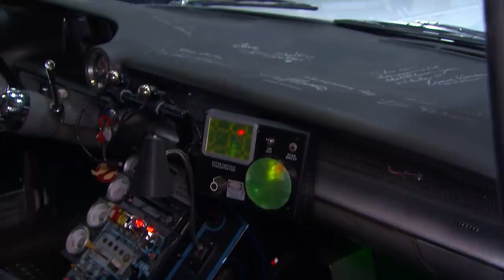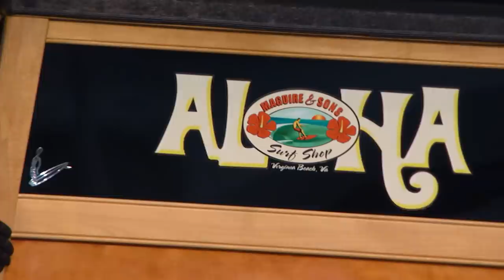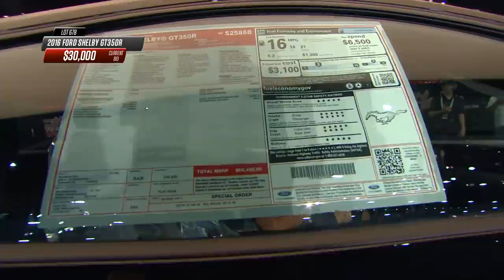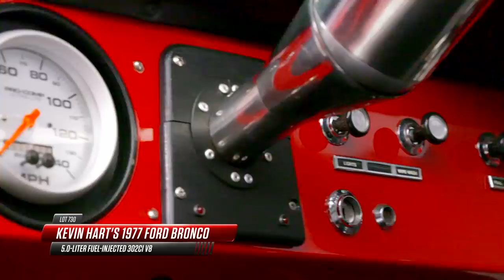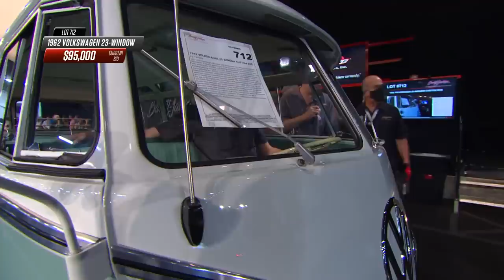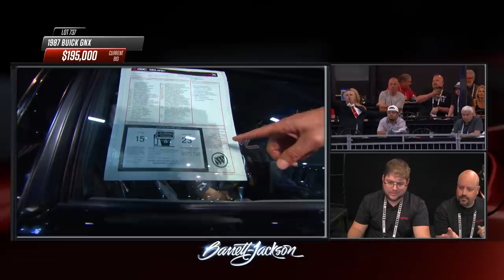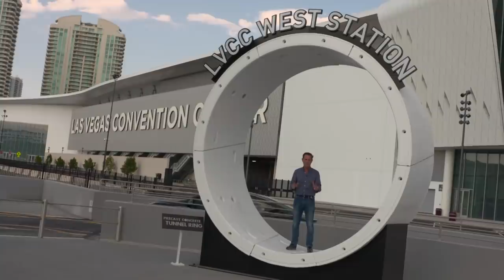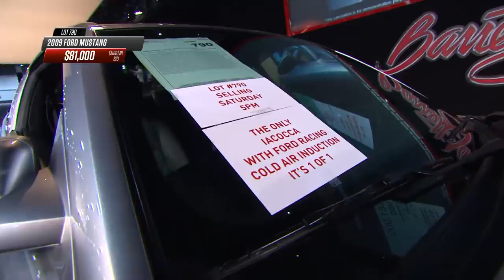2021 LAS VEGAS BROADCAST - Saturday, June 19, 2021 - BARRETT-JACKSON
Super Saturday in Las Vegas was certainly one for the record books with over two dozen world-record sales! The final day of the Barrett-Jackson Las Vegas 2021 Auction was filled with those incredible moments that only Barrett-Jackson can provide – and they just kept coming all day.

Watch along as Barrett-Jackson brought the automotive lifestyle experience back to Las Vegas in the brand-new West Hall of the Las Vegas Convention Center. We have over 6 hours of thrilling action from @HISTORY and @HomeMadeNation hosted by Steve Magnante, Mike Joy, Rick DeBruhl, Courtney Hansen and Tyler Hoover of @HooviesGarage coming your way.